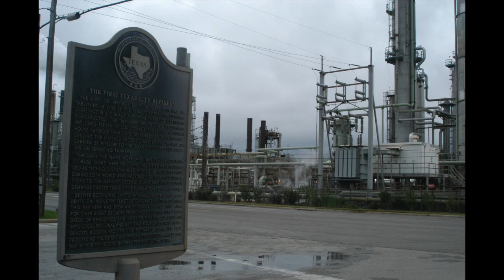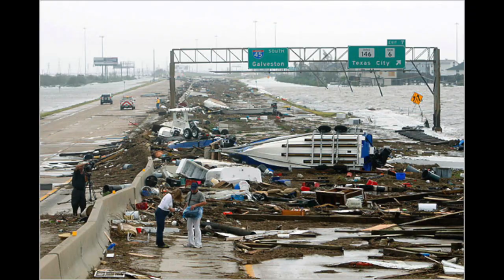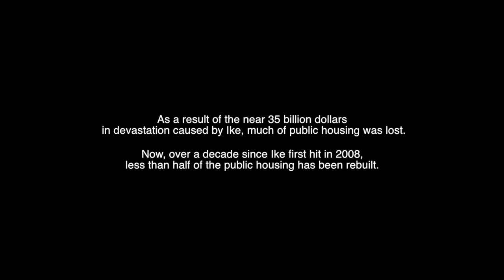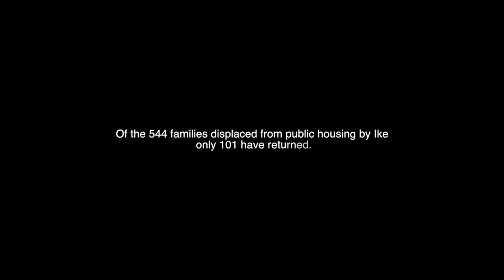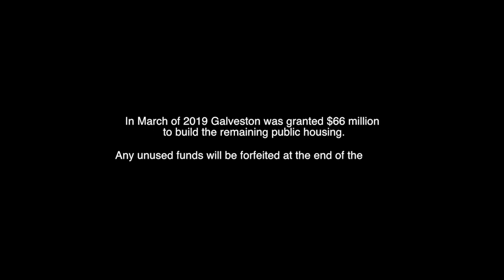Ike's Wake Documentary